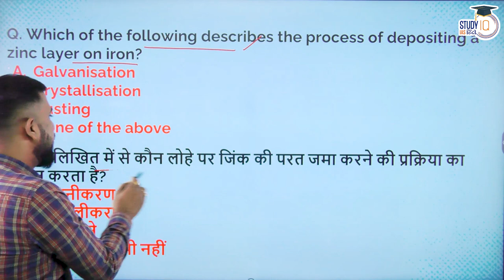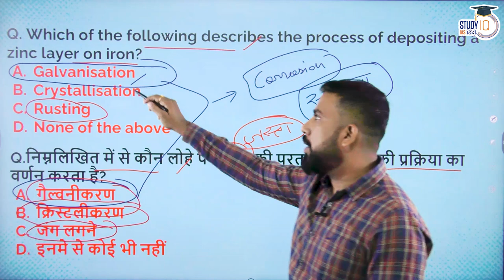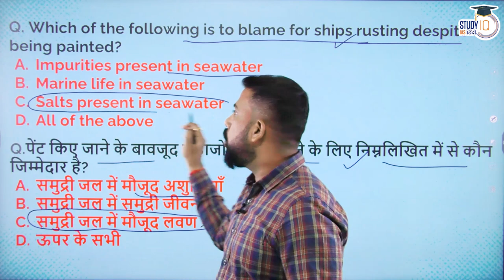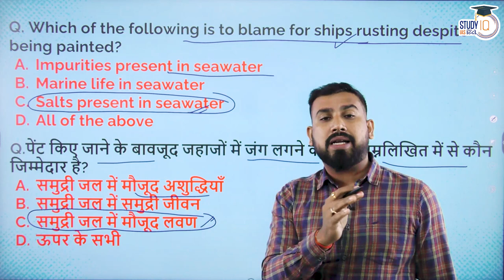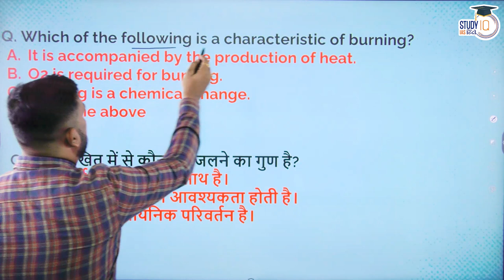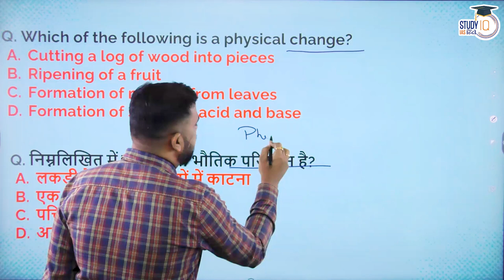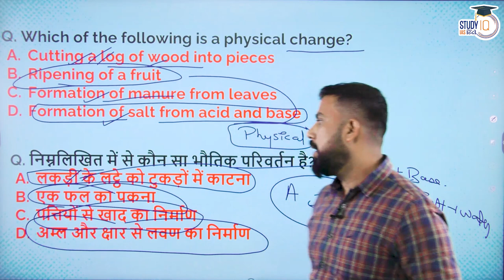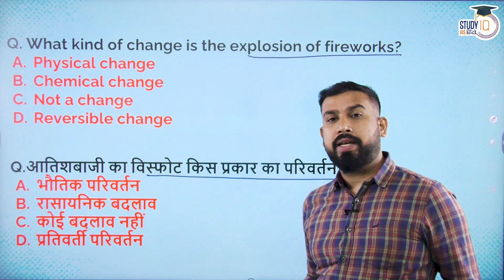Science & Technology UPSC-2023 | Chemistry - Physical & Chemical Change (PYQ & MCQ) Lecture 23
In this video Manish Shrivastava is talking about In a physical change, no new substance is formed. A chemical change is always accompanied by one or more new substance(s). Physical change is easily reversible i.e original substance can be recovered. Chemical changes are irreversible i.e. original substance cannot be recovered.
 Hope you find this initiative of Science & Technology UPSC PT-2023 interesting and helpful for the preparation of UPSC -2023 by STUDYIQ IAS HINDI.

1. 900+ Hours of Live teaching by our faculties
2. One-to-one mentorship to keep you on track to achieve the target
3. Handmade and concise Lecture Notes, Handouts on static topics
4. MCQ based learning for every lecture to enhance retention
5. Answer writing program guided by our experienced faculties
6. Daily Current Affairs Programme (CAP) PDF + Videos covering multiple sources
7. Benchmarking of students through weekly revision tests for students
8. Prelims Test Series to make you battle ready for Prelims exam
9. Gyanvani sessions by senior bureaucrats, selected candidates and senior aspirants
10. CSAT Lectures to help to adapt with changing patterns of examination.